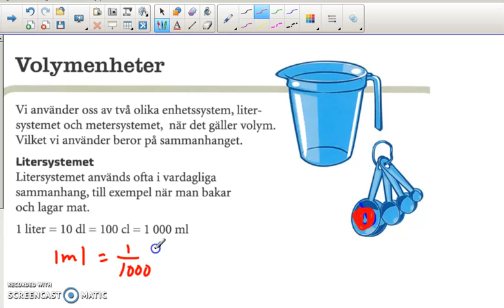Genomgång av Matte direkt 9 Kapitel 3 Geometri Volymenheter Litersystemet